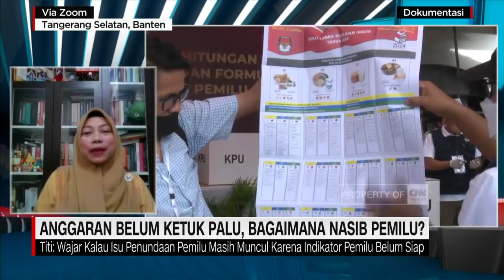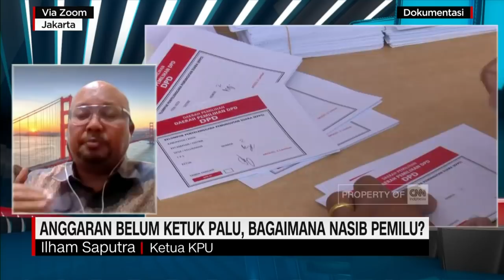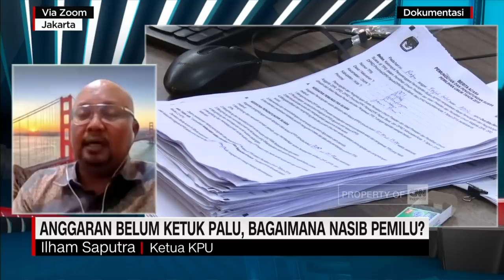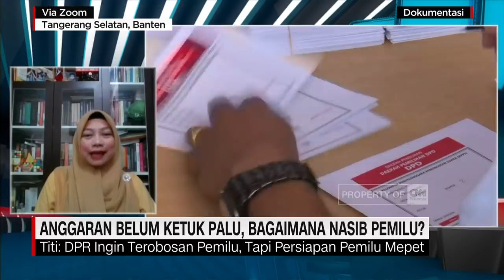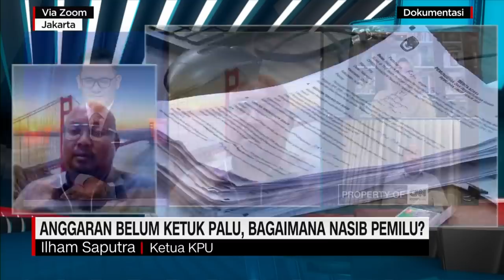Perludem: Wajar Isu Penundaan Pemilu Masih Muncul Karena Anggaran Pemilu Belum Siap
Anggaran pemilu 2024 belum juga diketok, pembahasan yang melibatkan DPR, Pemerintah dan KPU nampaknya masih alot. KPU mengajukan anggaran penyelenggaraan pemilu 2024 sebesar Rp 76 Triliun, naik signifikan dari anggaran pada pemilu sebelumnya. Mengapa anggaran Pemilu tak kunjung disepakati?Benarkah ini strategi baru untuk penundaan Pemilu? Reinhard Sirait mengulasnya bersama Saan Mustopa, Wakil Ketua Komisi II DPR RI, Ilham Saputra, Ketua KPU RI dan juga Titi Anggraini, Dewan Pembina Perludem.